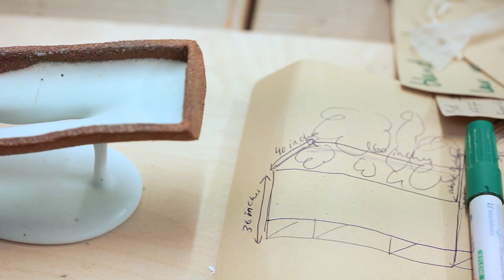Christina Schou Christensen for MINDCRAFT13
Shaping Fluid by Christina Schou Christensen - presented at Danish Crafts' MINDCRAFT13 exhibition in Milan during the Fuori Salone 2013. Film by Konstantyner Communication & Design.